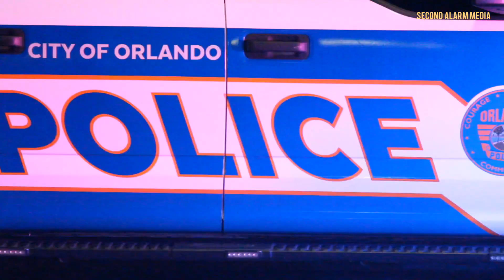Orlando, Fl Suspect Flees Accident Scene 10/19/2023